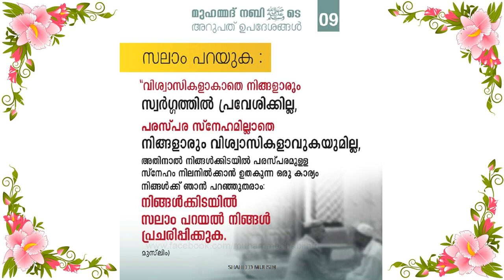09 PRAVACHAKA MOZHIMUTHUKAL(പ്രവാചക മൊഴിമുത്തുകൾ)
09 PRAVACHAKA MOZHIMUTHUKAL(പ്രവാചക മൊഴിമുത്തുകൾ)